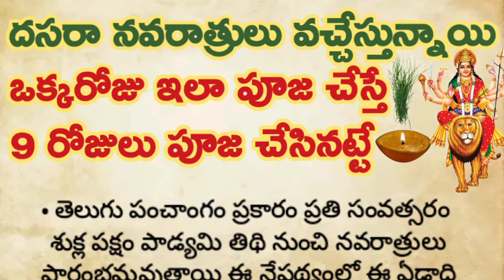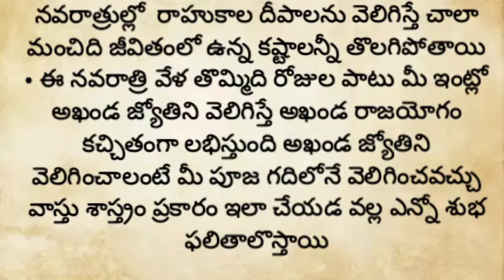ఈ దసరా నవరాత్రుల్లో ఒక్క రోజైనా ఇంట్లో ఇలా పూజ చేస్తే 9 రోజుల పాటు పూజ చేసినంత పుణ్యఫలం.. నవరాత్రులు